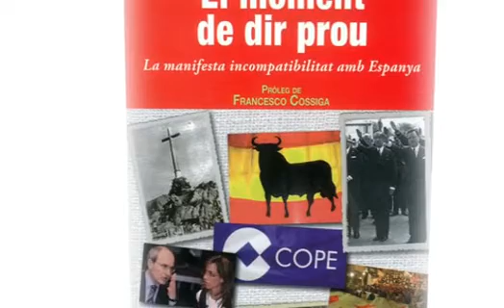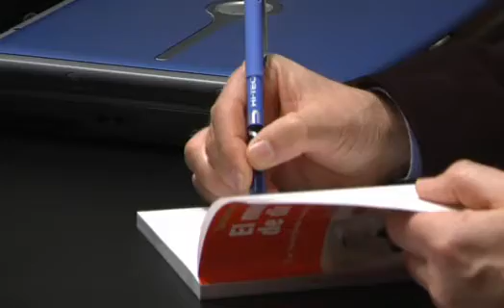'El moment de dir prou' de Toni Strubell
28 de gener de 2009, seu nacional d'Òmnium Cultural
Aquest llibre pretén recollir un sentiment compartit per molts catalans però que pocs gosen expressar obertament. És un crit que denuncia la flagrant anormalitat en què viu la nació catalana, atenallada per la correcció política i lacomplexament històric però capaç de manifestar-se multitudinàriament en ocasions. Partint duna auditoria que analitza linacceptable tracte que rep Catalunya a mans de lEstat espanyol, lautor acaba reflexionant sobre la treballada exclusió de Macià com a referent històric i el cas Maragall com a paràbola del mateix país. El llibre ho complementa amb un compendi didees pràctiques per al futur del catalanisme.
Amb: Josep Cruanyes, advocat; Jordi Porta, president dÒmnium Cultural, Toni Strubell, autor.